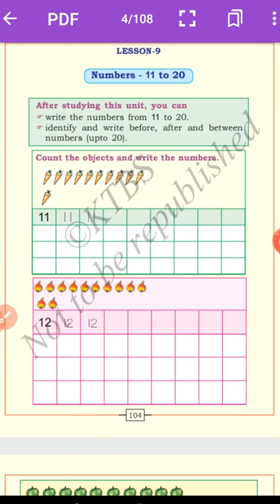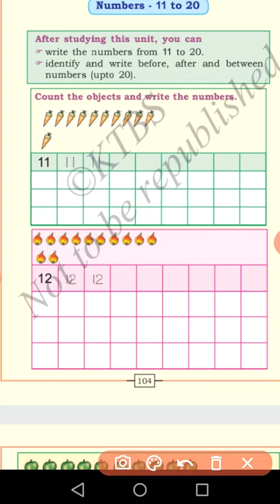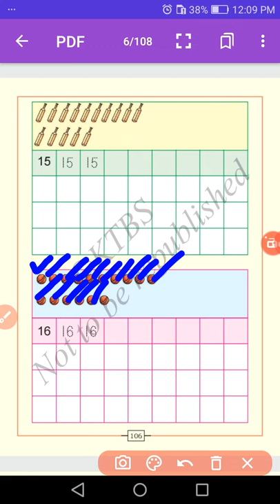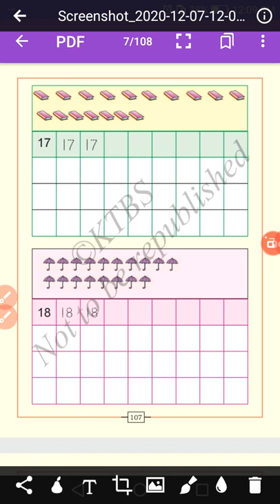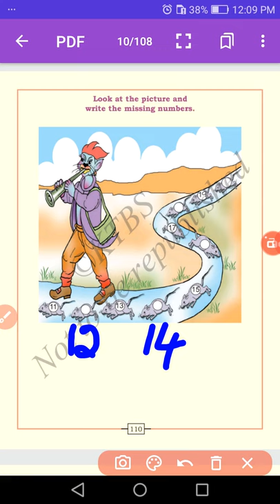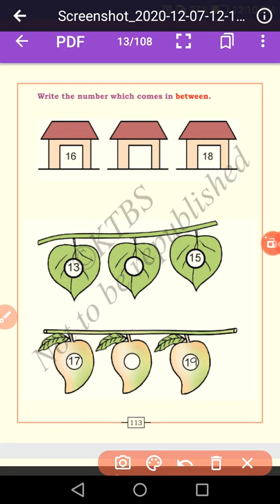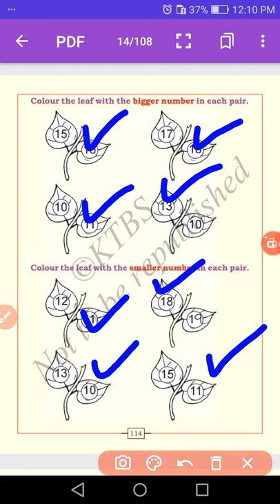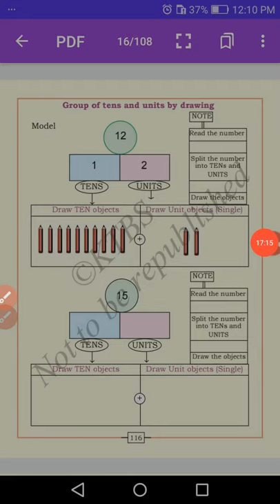1st std maths Number 11 to 20 class by sakamma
1st std maths number 11 to 20 class by  sakamma  .N